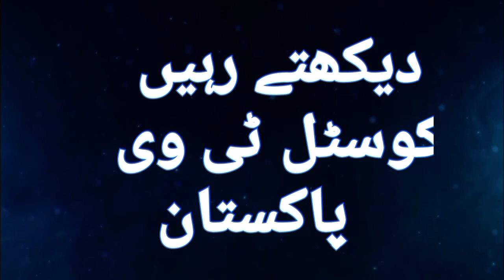گند مچھلی جوجزاءر پر سکھانے کے بعد ریڑھی گوٹھ لاءی جاتی ہے